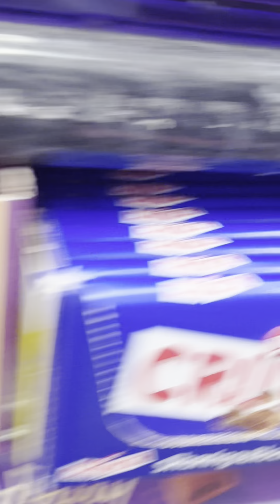When you decide to hang out with friends in the UK 🇬🇧